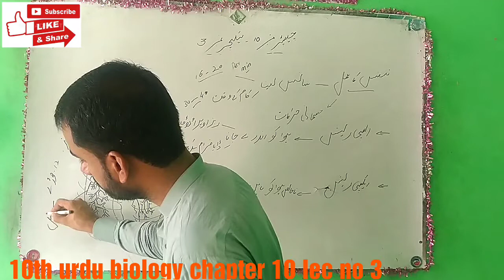10 urdu medium/chapter no 10 lec no 3/breathing/inhalation/exhalation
Dear students
today we discuss about breathing and come to know that how our lung work during breathing